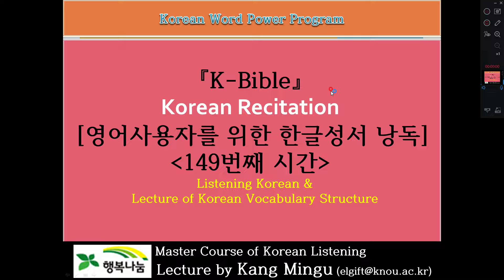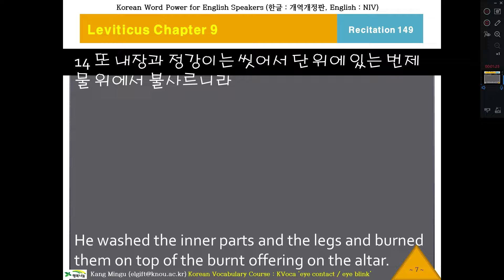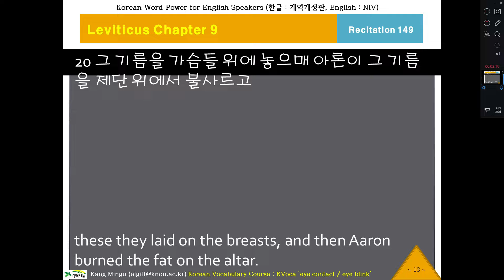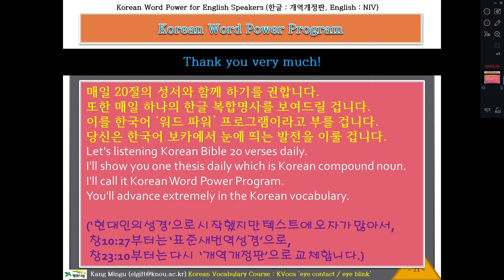케이바이블 149, Korean Word Power, Korean Bible, Leviticus Chapter 9 Verse 8, 외국인을 위한 한글성서 낭독, 레위기9장8절부터